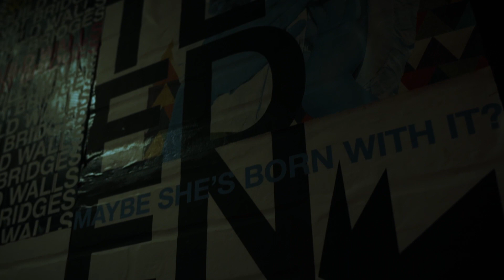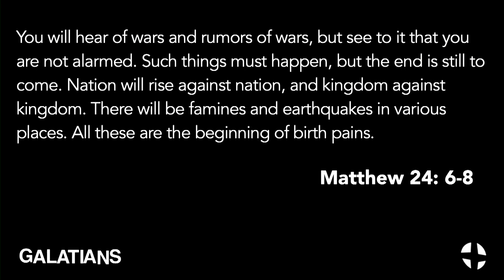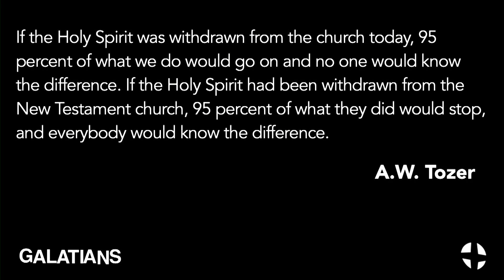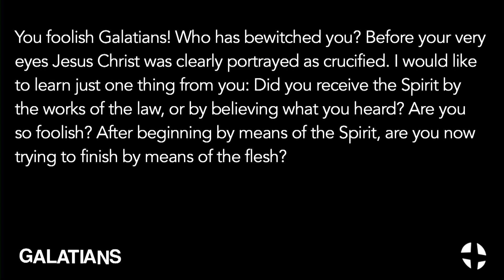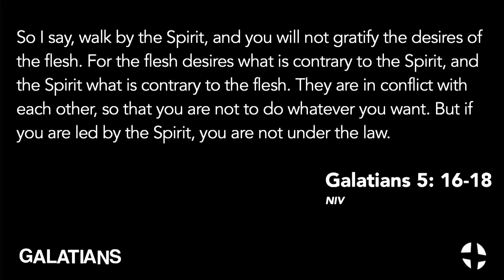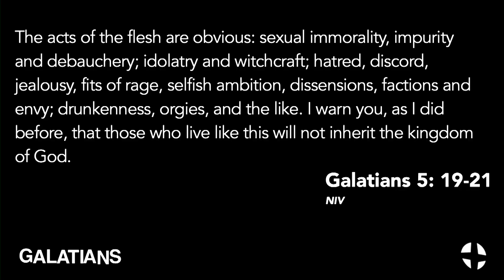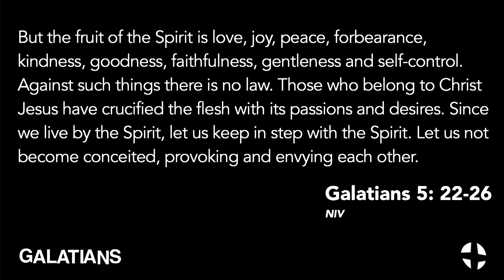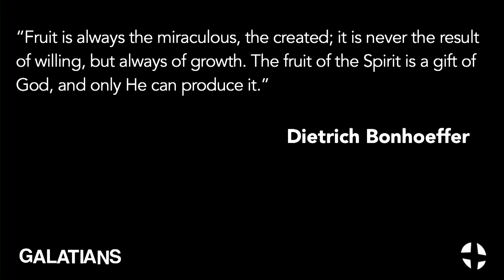"Galatians: Chapter 4” | Sermon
"Galatians: Chapter 4”
Galatians 4